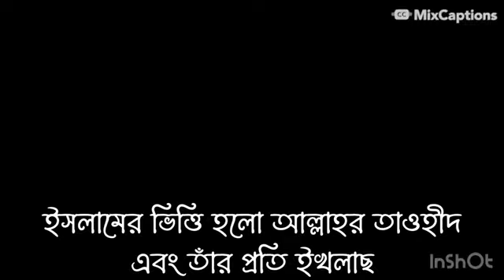লা ইলাহা ইল্লাল্লাহু মানে কি?